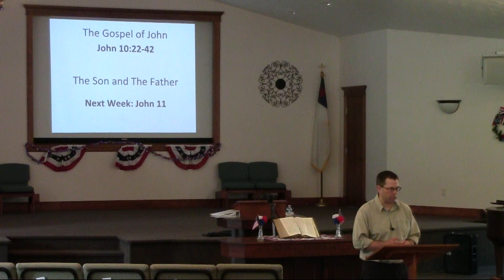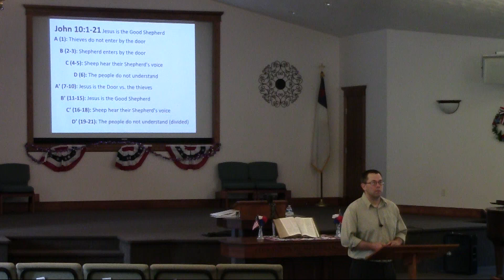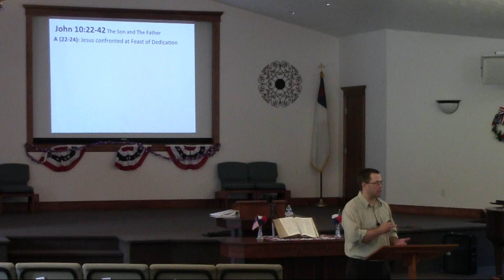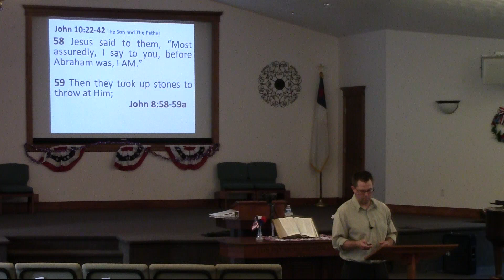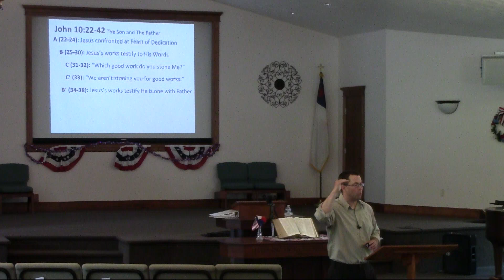Family Bible Hour — John Part 23 — 2024-06-30